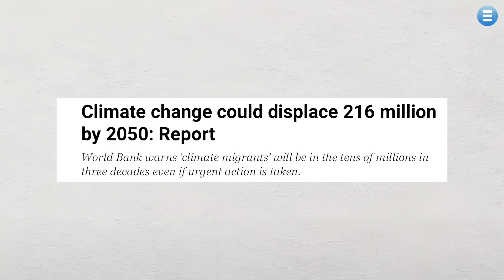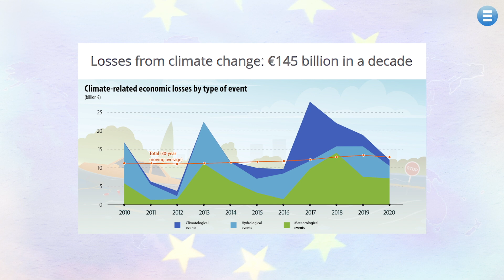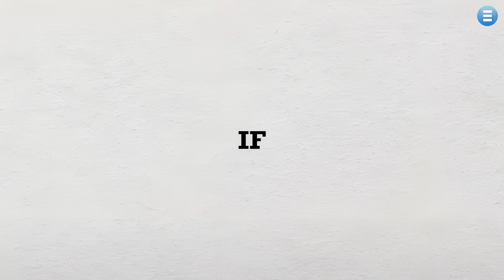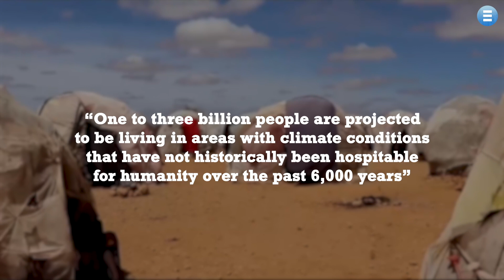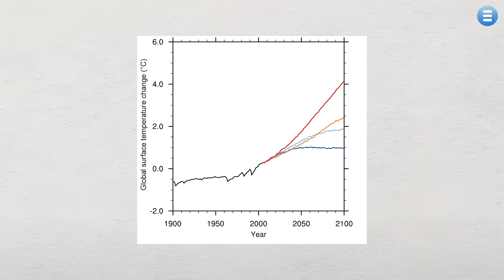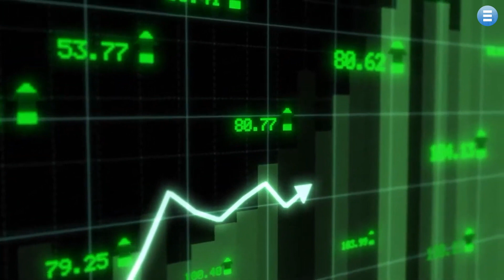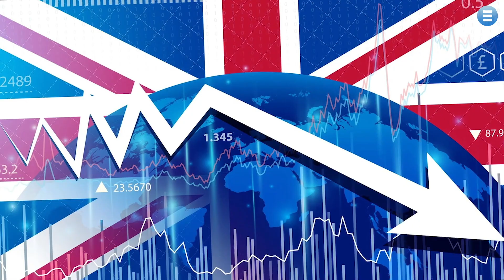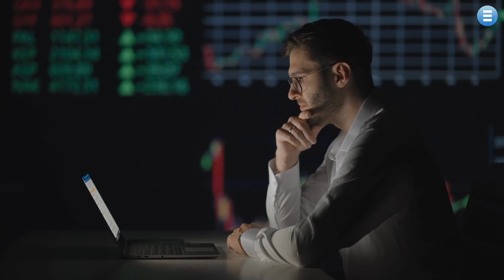What if Climate Change Triggers Mass Migration?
In our latest video, we invite you to discover the untold story of how 200 million people could be displaced by 2050 due to climate change. Explore the impending global migration crisis, the fate of climate refugees, and humanity's pivotal choices in this transformative era. Your role in this narrative is crucial.

Can we, as a global community, unite against climate change, or will divisions deepen? The choice is ours to make.